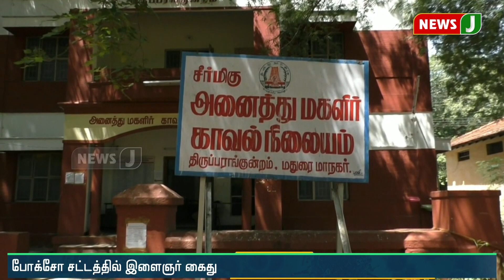மதுரை அருகே 2 குழந்தைகளுக்கு பாலியல் தொந்தரவு கொடுத்தவர் கைது!